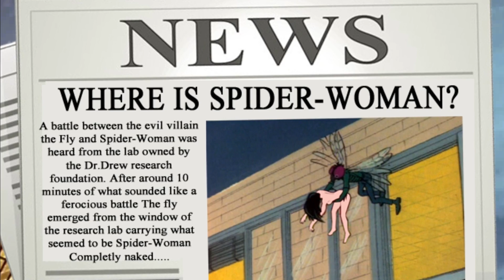Spider-Woman Vs the Fly who wins? Highest voted choice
Results are in!

The Winning choice of the 3 possible endings for the Spider-Woman Vs the Fly is Number 2
Spider-Woman becomes a Sex Slave.

Video coming within  the next few days.

Thanks for voting!

Adult animation edits